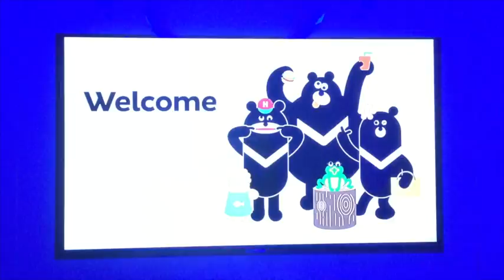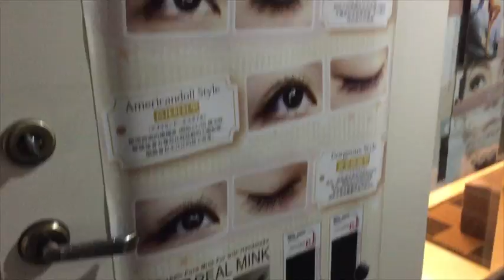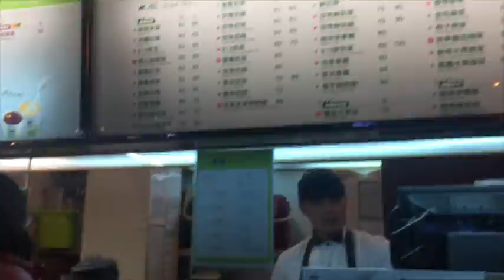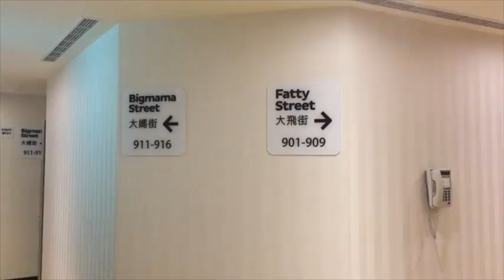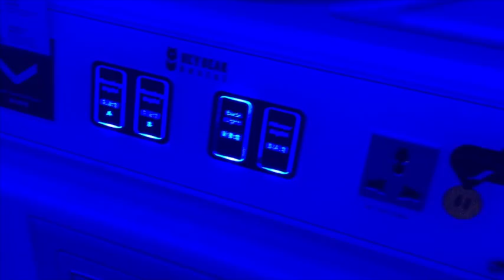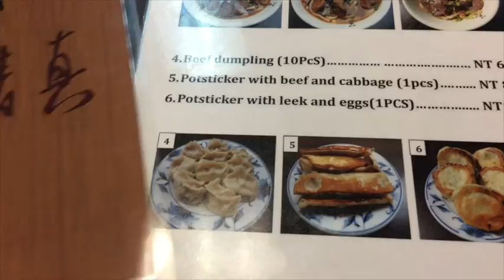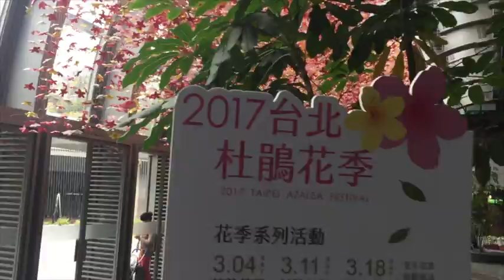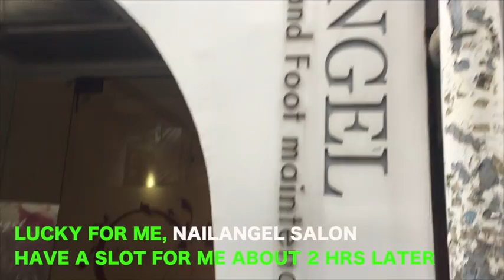MEAT Hunter in Taiwan | zsiti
FIND ME ON G+: + siti shyuhaila

enjoy your week ahead!

Peace